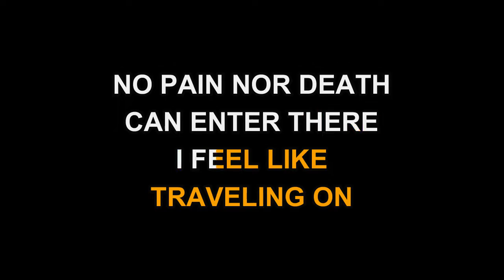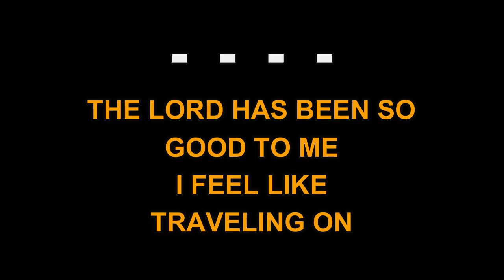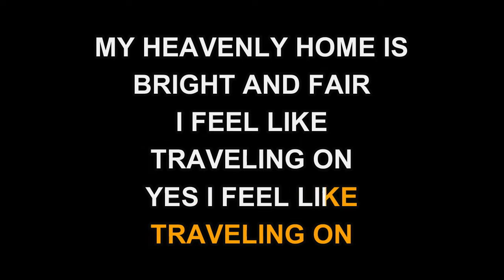Gospel Hymn (Southern) - I Feel Like Traveling On (Karaoke EZ Sing)